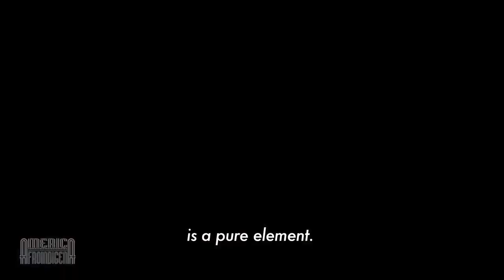Sentimiento Manana, Documental (2018, Subt. ENG.)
Sentimiento Manana, documental sobre la rumba, presentando a importantes personajes del género. Grabado en La Habana, Cuba en 2013.

Producido por América Afroindígena.
Dirección y Edición: Rodrigo O. Sánchez Casco
Producción e Investigación: Ernesto Gatell Coto / Jonás Lund Rodríguez / Rodrigo O. Sánchez Casco
Cámara: Alberto Navarrete Bravo
Sonido: Andrés Juárez Mohedano
Producciones América Afroindígena, México/Cuba, 2017
Creative Commons. Atribución No Comercial Sin Derivadas
Atribución no-comercial sin derivadas. Usted es libre de compartir, copiar y redistribuir este material en cualquier formato, siempre y cuando sus fines no sean comerciales, se otorguen todos los debidos créditos, enlace al material original y sin realizar modificación alguna al material.